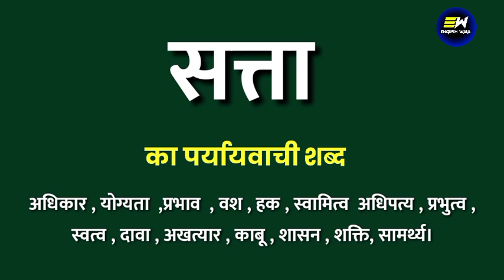सत्ता का पर्यायवाची शब्द | satta ka paryayvachi shabd | सत्ता का समानार्थी शब्द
Dear Learners,

YOUR QUERIES-
satta ka paryayvachi shabd
satta ka paryayvachi shabd kya hoga
satta ka paryayvachi shabd kya hota hai
satta ka paryayvachi shabd kya hoga hindi mein
satta का पर्यायवाची शब्द क्या होता है
satta का पर्यायवाची शब्द
100 पर्यायवाची शब्द हिंदी में